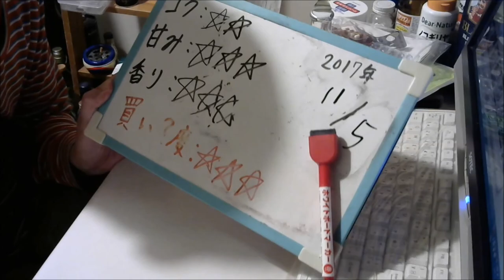酒好きな元新潟人の飲酒動画 part1404 本醸造 文楽【日本酒】Japanese Drinking Beer Liquor 【Sake】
甘み：★★★
香り：★★★
買い？度：★★★
LINEもやってます。良ければ申請してね⇒